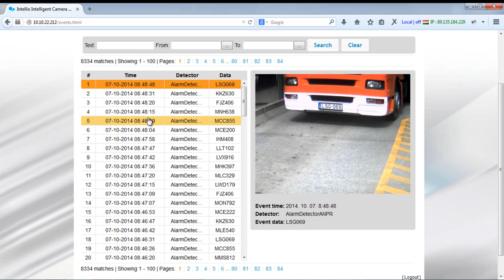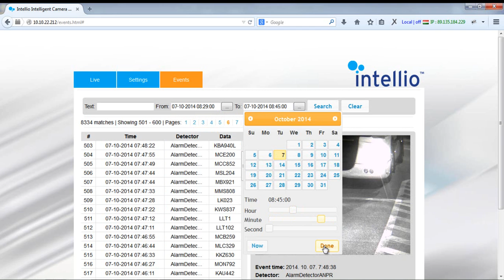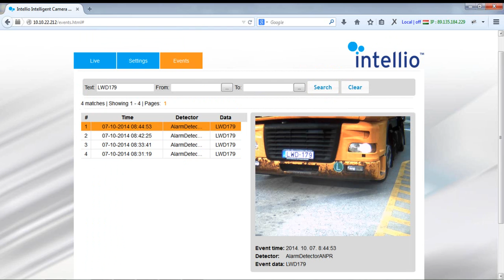ANPR WEB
Intaglio ANPR Capabilites